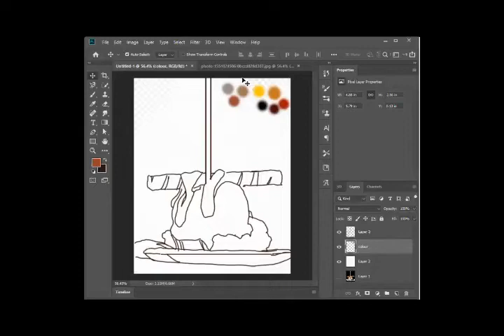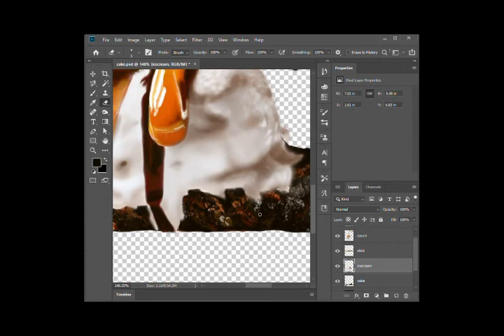Waffle ice cream [Speed art by using PHOTOSHOP]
This is a time-lapse video of digital painting waffle ice cream by using Adobe PS photoshop.